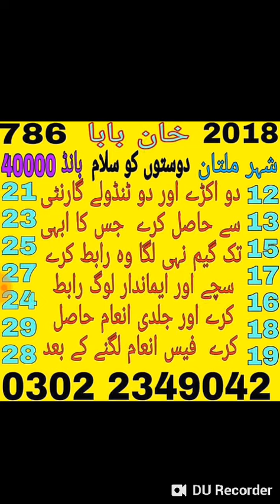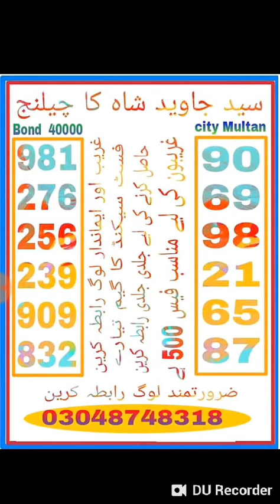Prizebond king new gasspepars video 40000 Multan 3 . 9 . 2018